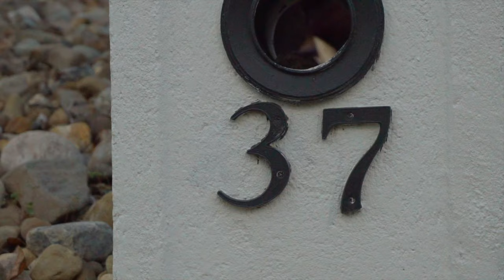37 Buccaneer Way, Coomera